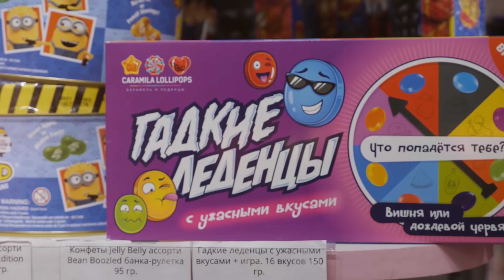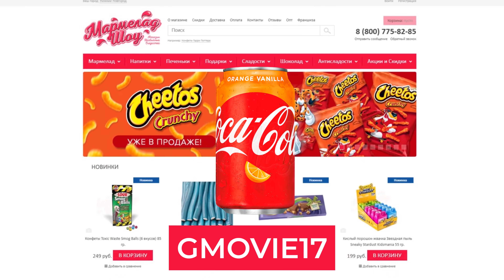Звездные Войны 9 - превью фильма без спойлеров. Достойный финал?